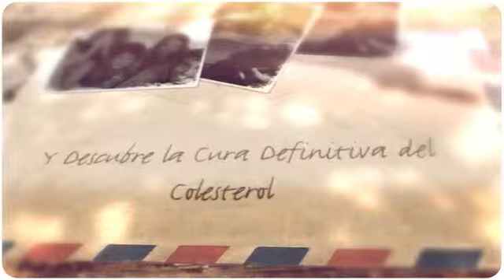Hdl Colesterol Bajo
¿Te gustaría saber sobre   Hdl Colesterol Bajo.    ? Entra y obtén ahora mismo la solución:

Hdl Colesterol Bajo. El  Colesterol es un esterol (lípido) que se encuentra en los tejidos corporales y en el plasma sanguíneo de los vertebrados. Se presenta en altas concentraciones en el hígado, médula espinal, páncreas y cerebro.Hdl Colesterol Bajo.  El   Colesterol   es una sustancia cerosa, de tipo grasosa, que existe naturalmente en todas las partes del cuerpo. Hdl Colesterol Bajo.  El cuerpo necesita determinada cantidad de   Colesterol     para funcionar adecuadamente. Los niveles de   Colesterol   elevados en la sangre pueden aumentar el riesgo de enfermedades cardíacas.Hdl Colesterol Bajo.  El aumento de  Colesterol     no suele tener signos ni síntomas, pero puede detectarse con un análisis de sangre. Usted tiene probabilidades de tener un nivel de colesterol alto si tiene antecedentes familiares, sobrepeso o consume muchas comidas grasosas.